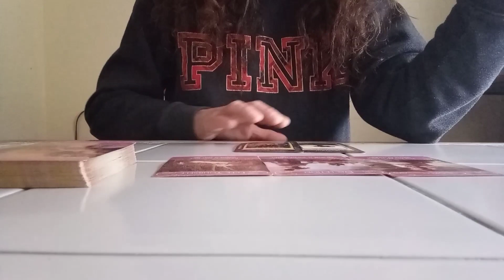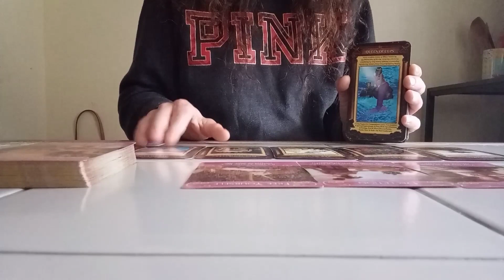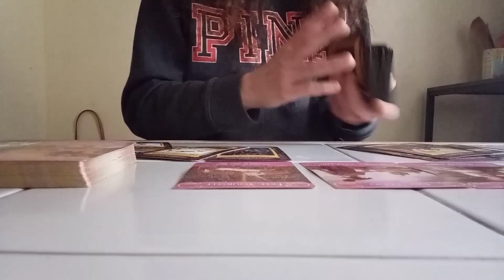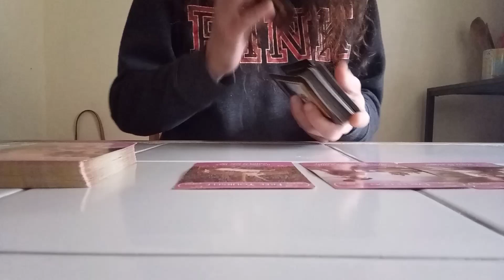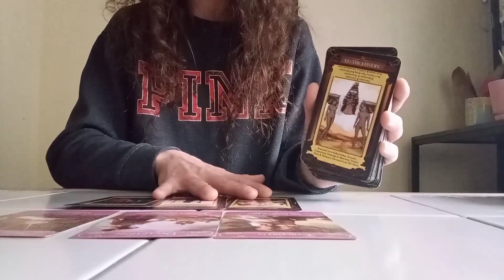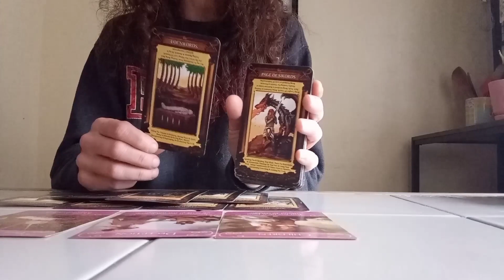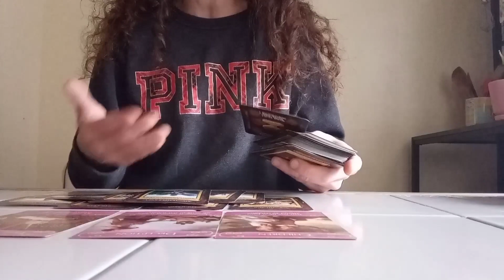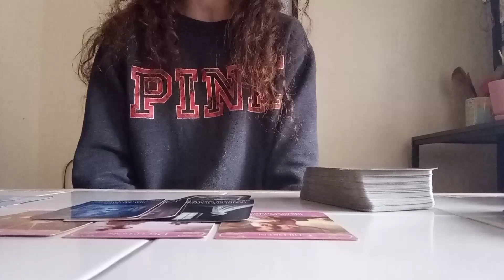They Will Wait Forever For You 💕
All Signs Love Reading ❤️